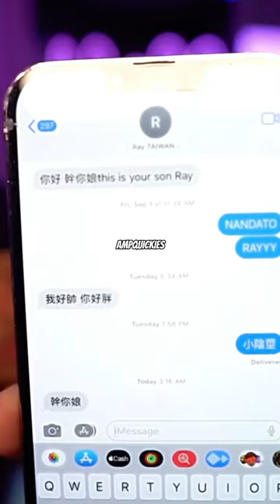Fanum Pressed Ray On Facetime 😂